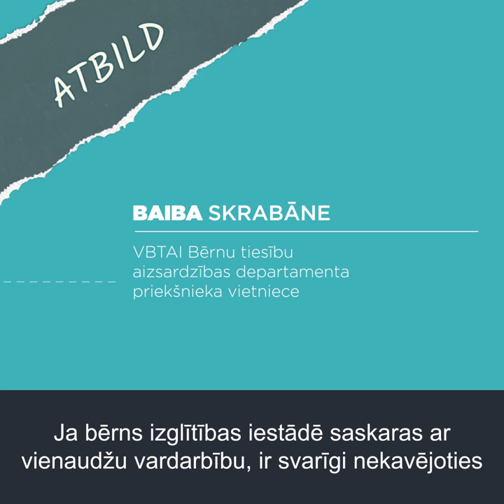Kā rīkoties, ja bērns skolā cieš no vienaudžu mobinga?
Valsts bērnu tiesību aizsardzības inspekcija piedāvā īsus video, kuros sniedz atbildes uz ikdienas darbā visbiežāk saņemtajiem jautājumiem.
Šoreiz skaidrojam, kā rīkoties, ja konstatējat, ka bērns skolā cieš no vienaudžu vardarbības jeb mobinga.